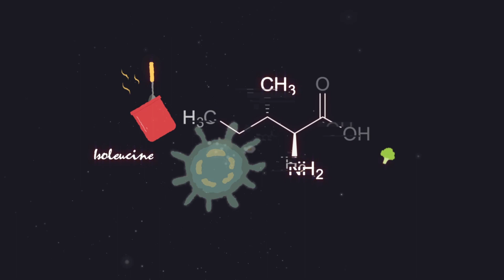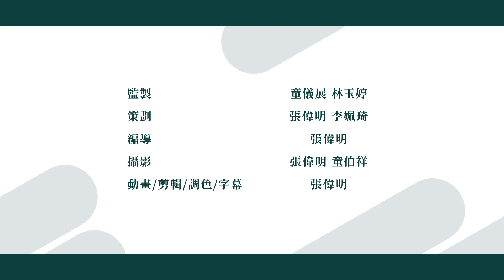學會讓食材說話！讓米其林主廚回歸質樸的肯亞奇遇記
Fermi Pasta的主廚James Sharman有10多年的米其林餐廳工作經驗，也曾在五度拿到全球最佳餐廳的「NOMA」工作，但在歷經不同的fine dining廚房後，意識到自己身心處於不健康的狀態，便決定暫時脫離精緻餐飲產業，開始各國旅行，從各地人文風景、飲食文化中，逐一拼湊回那塊迷失料理的自我。而25歲那年，他來到從人類的起源地——肯亞，在那裡遇到了顛覆一切飲食訓練認知的體驗，究竟發生什麼事情改變了他？

延伸閱讀
▶堅持磨麥製麵烹調健康 Fermi Pasta以「小麥」開啟消費者與「食」的對話！
▶當日磨麥做義大利麵！Fermi Pasta如何用小麥開啟人與土地的對話？
▶「生義大利麵」是什麼？怎麼在競爭的義大利麵市場中脫穎而出？